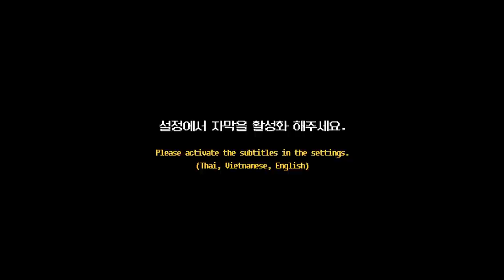(SUB) 🇻🇳하노이에서 베트남 가수 득푹과 데이트..?! 관광&맛집 브이로그👫🏻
(Thai, Vietnamese, English)
설정에서 자막을 활성화 해주세요.
(태국어, 베트남어, 영어)

*코로나 사태가 있기 전 출장 갔을때 찍은 영상 입니다. 걱정해주셔서 감사합니다..!! 얼른 사태가 진정되길 바랍니다🙏🏻 다들 조금만 더 힘내요
* this video was filmed before the Covid19 outbreak. Thank you all for your concern. I wish that this world wide pandemic is over soon! Lets all stay strong 🙏🏻🙏🏻

ขอบคุณที่มาวันนี้!!
Cảm ơn bạn đã đến hôm nay.!!
شكرا لقدومك اليوم!!
Thanks for coming today.!!